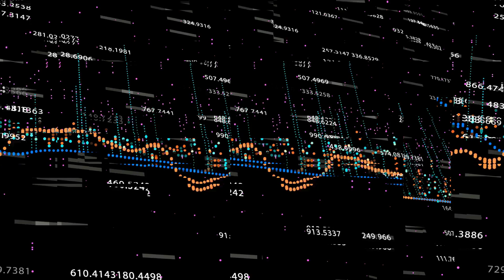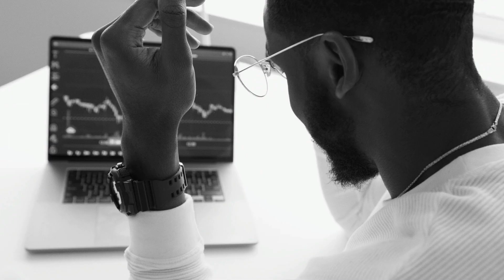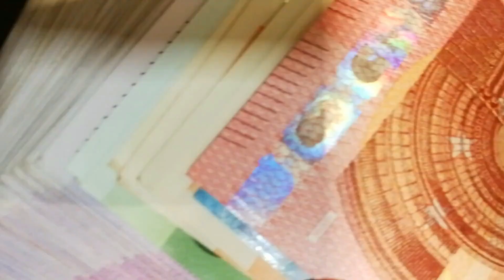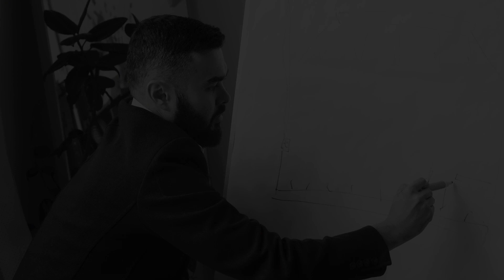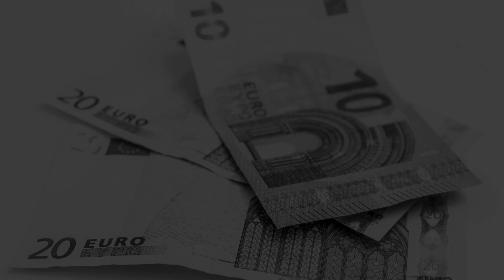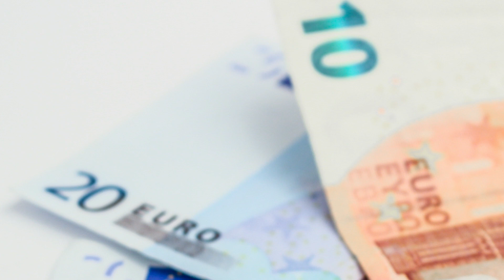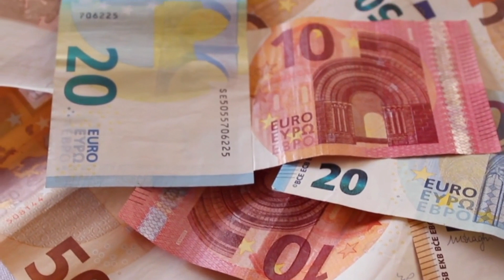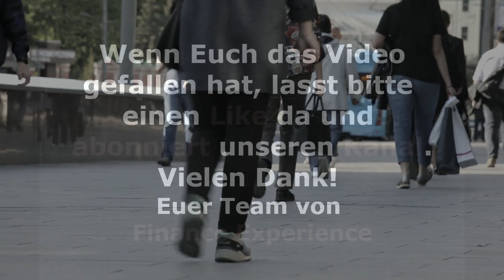🔥𝗕Ü𝗥𝗚𝗘𝗥𝗚𝗘𝗟𝗗 - 𝗛𝗔𝗥𝗧𝗭 𝗜𝗩 𝗢𝗛𝗡𝗘 𝗦𝗔𝗡𝗞𝗧𝗜𝗢𝗡𝗘𝗡 𝗪𝗜𝗥𝗗 𝗥𝗘𝗔𝗟𝗜𝗧Ä𝗧!🔥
Videobeschreibung:
Quellen:
Focus "Studie zeigt: Eine vierköpfige Familie zahlt durch den Krieg 3000 Euro mehr im Jahr"